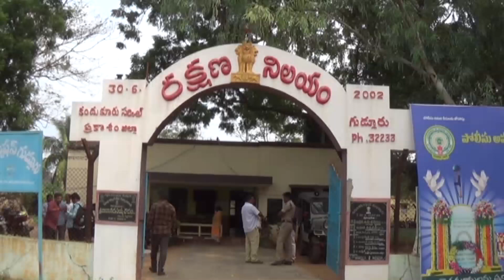ప్రకాశం జిల్లా// గుడ్లూరు మండలం రావూరు గ్రామం లో కల్తీ పాలు కలకలం...#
ప్రకాశం జిల్లా గుడ్లూరు మండలం రావూరు గ్రామం లో నకిలీ పాలు తయారు చేస్తున్న ముఠాను పోలీసులు గుట్టు రట్టు చేశారు. ఈ దాడులలో మిరియం ప్రభాకర్, 30 సం/ ఒక బైకు, 11 బస్తాల యూరియా, 7 పాల క్యాన్లు, 250 ఆయిల్ ప్యాకెట్లులను  పోలీసు స్వాధీనపరచుకున్నారు

ప్రకాశం జిల్లా కందుకూరు నియోజకవర్గం గుడ్లూరు మండలం రావూరు లో నకిలీ పాలు తయారు చేస్తున్న మిరియం ప్రభాకర్ ను పోలీసులు అదుపు తీసుకున్నారు.  పోలీసులు, ఫుడ్ ఇన్స్పెక్టర్ వివరాల మేరకు ప్రకాశం జిల్లా గుడ్లూరు మండలం రావూరికి చెందిన
  మిరియం ప్రభాకర్  నకిలీ పాలు తయారు చేసి   కావలి తరలిస్తున్నారని సమాచారం మేరకు దాడులు చేశామన్నారు . వారి వద్ద నుండి 11 బస్తాలు యూరియా,  7 పాల క్యాన్లు, 250 నూనె ప్యాకెట్లు, ఒక బైక్ స్వాధీనం చేసుకున్నామన్నారు. ఈ సంఘటనపై కేసు నమోదు చేసి దర్యాప్తు చేస్తున్నామని పేర్కొన్నారు .